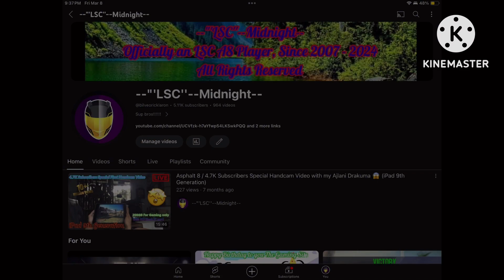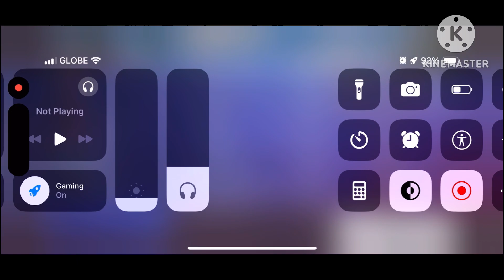BETTER THAN Audi R8 E-Tron SE?🤔 Asphalt 8 Mazda RX8 Special Edition Multiplayer Test After Update 67